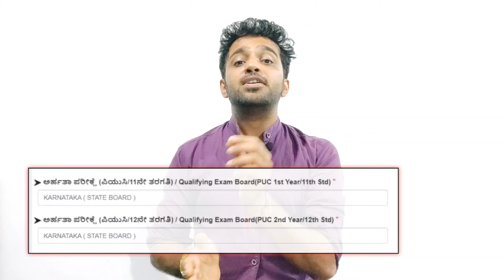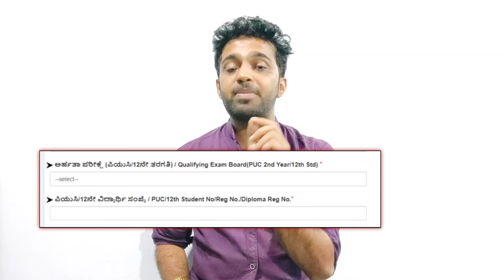KCET 2024 - How to get 2nd PUC register number? | KCET application form 2024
In this video we are answering the question of 2nd puc students regarding the details that students have to enter in kcet application form 2024 for the admission of engineering and other various courses through kcet counselling process.